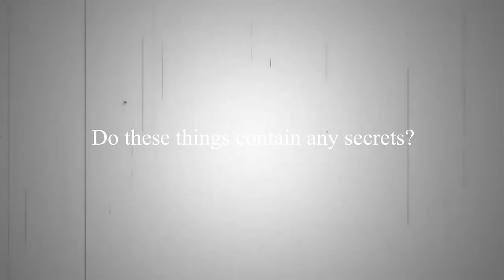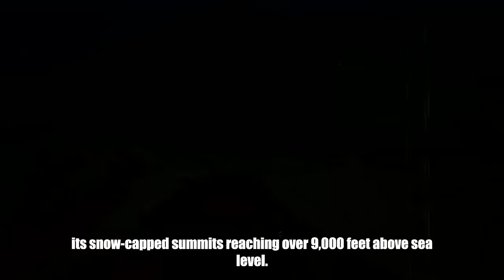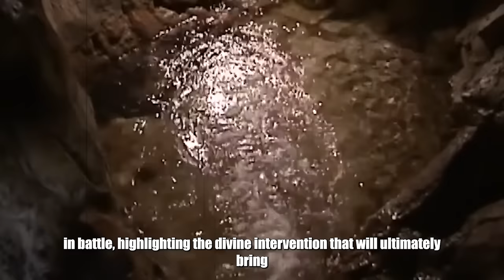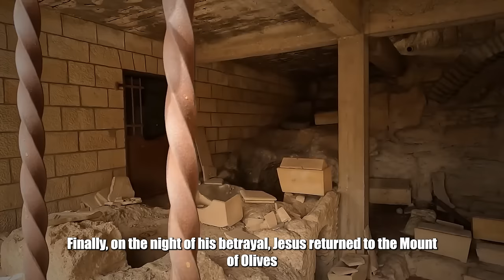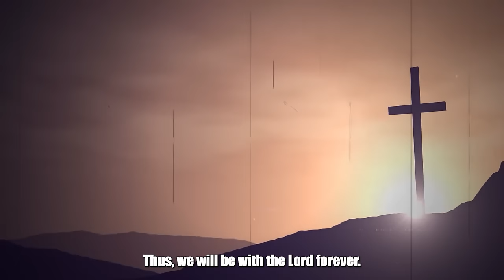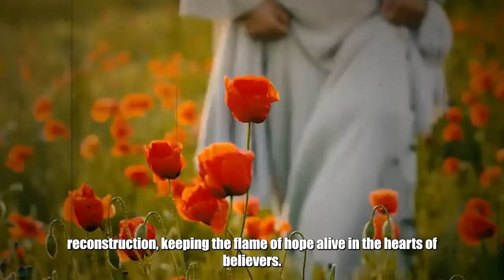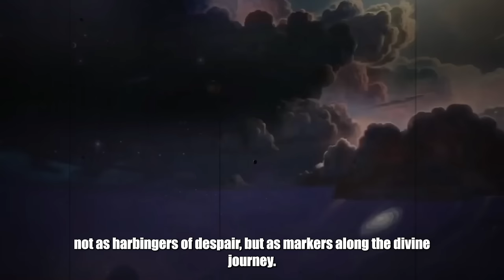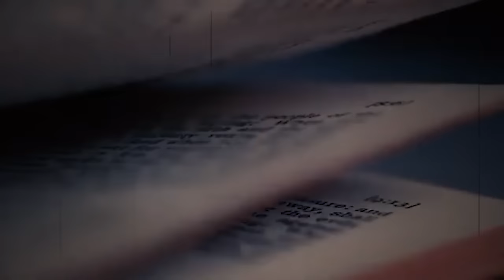Mysterious Phenomenon In The Dome Of The Rock! What JUST Happened In Israel !? | Jesus Eternal Aura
Breaking news!!! In Israel, something amazing just happened. The weather suddenly turned cold and snow suddenly fell from the sky. It's strange that a desert country has heavy rain and snowfall. Extremely strong rains have caused many cities to flood. These events seem to be bringing vitality to this barren land. But this is really happening here. In today's video let's talk about this suspicious event.
What is happening with Israel?
Do these things contain any secrets?
Is this a sign of the return of God?
Please watch the entire video to get answers to these questions and also not to miss the shocking truth that I will reveal at the end of the video.